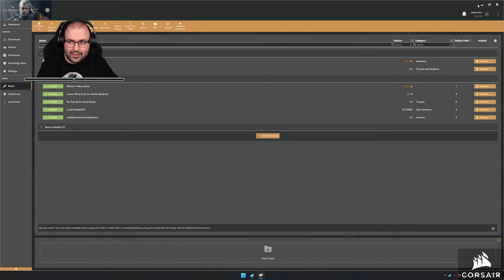The Witcher 3 (PC - Steam - Next-Gen - MAGYAR FELIRAT - Hard) #14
Időbélyegek

00:00:00 - Beköszönés
00:03:22 - Novigradi kalandok
00:17:09 - Küldetés: Racists of Novigrad
00:19:55 - Novigradi kalandok
00:20:53 - Küldetés: At the Mercy of Strangers
00:24:33 - Novigradi kalandok
00:54:03 - Megbízás: Erdei Jenny
01:16:16 - Megbízás: A víg özvegy
01:37:47 - Megbízás: A lápi dolog
01:57:28 - Veleni kalandok
02:16:16 - Kincsvadászat: Griff Iskola felszerelések
02:37:57 - Küldetés: Véres arany
02:41:42 - Kincsvadászat: Griff Iskola felszerelések
02:57:04 - Novigradi kalandok
03:08:50 - Küldetés: Harctéri zsákmány
03:11:50 - Griff felszerelések legyártatása
03:23:16 - Novigradi kalandok
03:43:48 - Griff felszerelések legyártatása
03:45:31 - Elköszönés